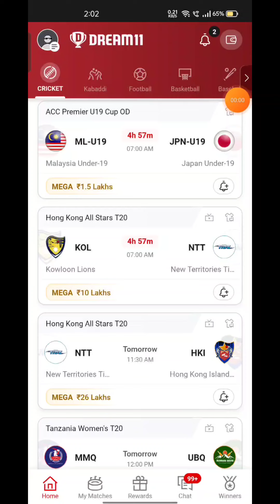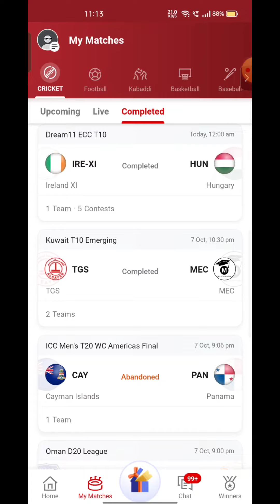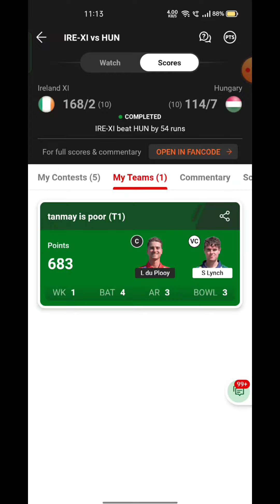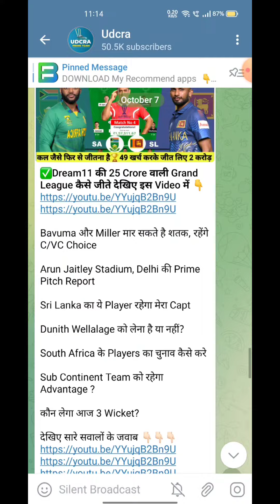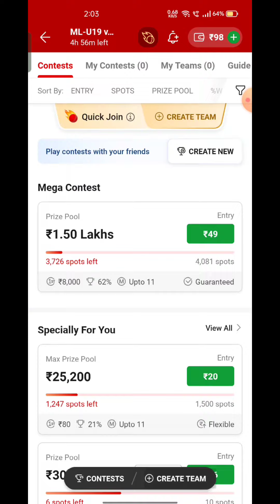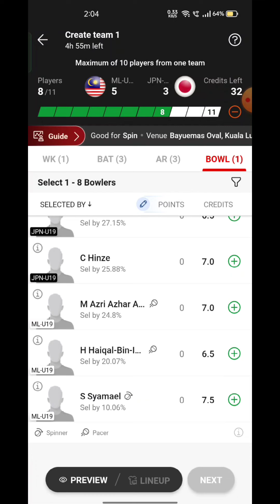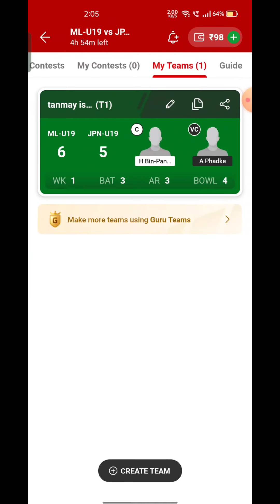ML-U19 VS JPN-U19 Fantasy Dream11 Prediction, ML-U19 VS JPN-U19 , Dream11 Match Preview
ML-U19 VS JPN-U19 Fantasy Dream11 Prediction,  ML-U19 VS JPN-U19 , Dream11 Match Preview, Full Stats+ Info, Report ➡️Join Our Official Telegram Channel for Daily Pitch Reports and Match Updates.⬇️

ML-U19 VS JPN-U19 Playing 11
ML-U19 VS JPN-U19 dream11 team prediction  Udcra
ML-U19 VS JPN-U19  Match Preview Players Stats

ML-U19 VS JPN-U19 dream11 team prediction today Udcra
ML-U19 VS JPN-U19 Match 2023 Preview Players Stats
ML-U19 VS JPN-U19 match stats
CHN VS BHU dream11 team today
CHN VS BHU today match prediction
CHN VS BHU T20 2023
CHN VS BHU T20 2023 highlights
ML-U19 VS JPN-U19 highlights
ML-U19 VS JPN-U19 dream11 analysis
ML-U19 VS JPN-U19 best dream11 team
ML-U19 VS JPN-U19 dream11 team prediction
ML-U19 VS JPN-U19 2023 Playing11
ML-U19 VS JPN-U19 ICC U19 Mens  ODI Match Preview
ML-U19 VS JPN-U19 Match Preview & Analysis
ML-U19 VS JPN-U19 head to head
ML-U19 VS JPN-U19 live score
ML-U19 VS JPN-U19 live match
JER-U19 VS NOR- ICC U19 Mens  ECN ODI Match today
ML-U19 VS JPN-U19 T20 Dream11 Team
ML-U19 VS JPN-U19 T20 Match Prediction
ML-U19 VS JPN-U19 dream11 best team
ML-U19 VS JPN-U19 dream11 prediction
ML-U19 VS JPN-U19 match prediction
ML-U19 VS JPN-U19 Live
ML-U19 VS JPN-U19 T20 2023
ML-U19 VS JPN-U19 T20 2023 match
ML-U19 VS JPN-U19 ODI Match Dream11 Prediction
MAL VS ROM- Mens  ODI Match Preview
ML-U19 VS JPN-U19 Qualifiers 2023 Match
Malyasia U19 vs Japan U19 Dream 11 Match
Malyasia U19 vs Japan U19 Today match
Malyasia U19 vs Japan U19 Live Stream
Malyasia U19 vs Japan U19 Live Streaming
MALYASIA U19 VS JAPAN U19 head To Head
MALYASIA U19 VS JAPAN U19 Match Prediction Dream11 Prediction